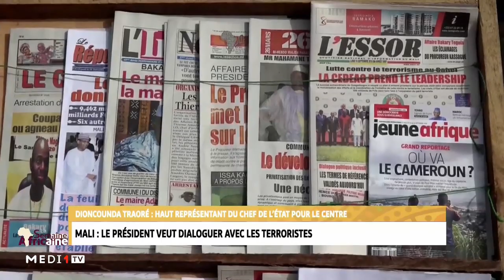L'essentiel de l'actualité africaine de la semaine